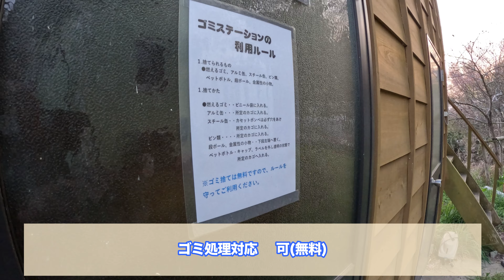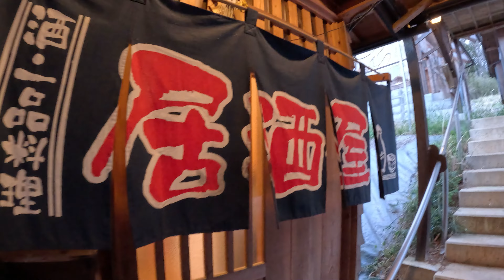【キャンピングカー車中泊】お風呂にランドリー、ダンプステーションがそろい踏み！長期旅行時の中継地や長期滞在に嬉しいRVパーク|キャンバケ応募日時情報有り！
車中泊スポットを探してたらお風呂、ランドリー、ダンプステーション、居酒屋、焚き火&BBQの出来る最強のRVパークを見つけてしまいました！
これは必ず行かないと！と思い行ってきました🚌💨

When I was looking for a spot to stay in the car, I found the strongest RV park where you can have a bath, laundry, dump station, izakaya, bonfire & BBQ!
This must be done! I went there 🚌💨

今回はCAMPINGCAR VACATION®︎2023Autumnの募集日時が決まりましたので告知をさせて頂いてます！
CAMPINGCAR VACATION®︎に参加して仲間の輪を広げて、絆を深めましょう！

まるんぽチャンネルはキャンピングカーで旅を楽しんでいた家族が娘の独立により、親父が独り寂しくキャンピングカーで旅するお話です。

基本的に動画配信は金曜日になりますがキャンピングカーのイベント等の動画を配信する時は曜日変更する事があるの
でご了承くださいませ🙇‍♂️

✴︎ About Marunpo Channel ✴︎

Marunpo Channel tells the story of a family who used to enjoy traveling in a camper van, but when their daughter became independent, her father travels alone in a camper van.

Basically, the video will be distributed on Friday, but please note that the day of the week may change when videos such as camper events are distributed 🙇‍♂️

If you see me at various events, sightseeing spots, RV parks, roadside stations, etc., feel free to talk to me✨

🟢レンタルキャンピングカーも運営してます。
キャンピングカーに乗ってみたいと思う方は

🔵Twitterでは最新の旅の行き先や道中での出来事、イベントの参加等も発信しています。